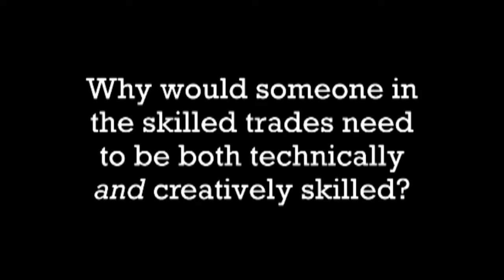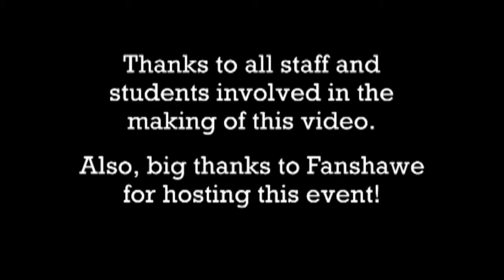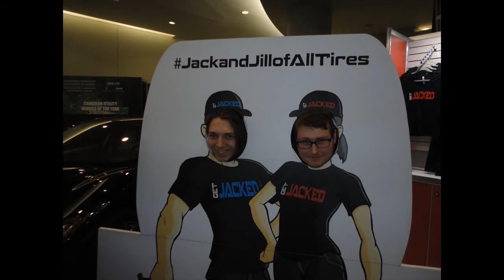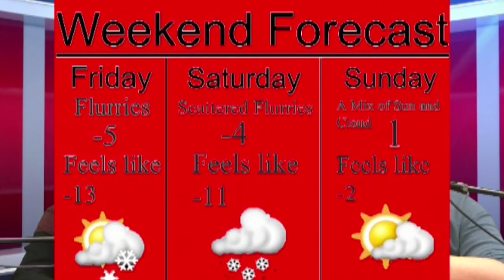AVSSTV - February 28, 2020 Broadcast